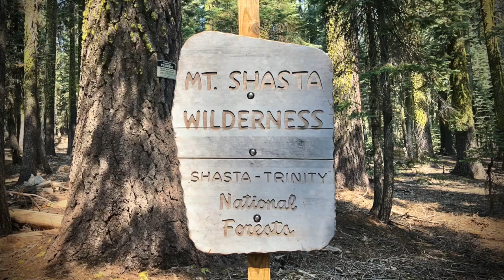Mount Shasta Series - 13 Light Code Transmissions by Sandra de Vos - Light Code Alchemy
Mount Shasta Series (now available)
Mystical wonders of a magical mountain

I am so happy to present the Mount Shasta Series to you. It is very dear to my heart. The time that I spent in the Mount Shasta area has brought me an immense upgrade on many different levels. And I felt you were with me all along. I would sit at the fire place, sharing my deepest intentions and I would invite you to do the same. I would throw whatever I energetically didn’t need anymore into the fire and I asked you to that too. I prayed for you, I’ve seen you in my dreams and you were with me during my meditations. We were on this journey together and I will always cherish that in my soul.

I've recorded a collection of Light Code transmissions that will guide you on a deep journey inward. I take you with me while exploring a wide variety of sacred sites. This series offers you an opportunity for purification, remembrance and powerful re-activation. Energy will be stirred up so that a deeply rooted re-alignment can take place, that's what it did to me too. During the pivotal moments of recording a transmission, I would feel how you and many others joined in. So if you feel drawn to discover this series, please know that you were already part of this journey from the very beginning.

From a crystalline Shasta water blessing to deep womb healing in a pitch dark lava tube and from pristine miraculous magical meadows to an intergalactic council meeting deep in the forest. I take you on several guided meditations in which you can for example merge with dragons and find yourself in a glowing energetic healing chamber deep inside the earth.

Every Light Code transmission is different. Sometimes it might feel warm, soft and relaxing, while at other times it could stir up some raw and deep emotions. I connected with the power of all elements and the energy beings that were present. The sounds will assist you in revealing realities that were buried deep inside so that your multidimensional awareness can expand in your present day reality. By joining this journey you say yes to reconnecting, releasing, revitalizing, remembering and restoring deep parts of your soul. You can then live an upgraded version of your already existing potential.

I feel I am on the one hand a representative for our earthly collective consciousness and at the same time a spokes person for our star families. A bridge if you will to bring together the cosmic ancestral ancient future wisdom and our present situation on Mother Earth. If they merge the non-essential structures and programs will collapse and the higher vibrational multidimensional wisdom will prevail. New Earth will rise as a Phoenix out of the ashes.

This series is an important part of my energy work, because through sharing these transmissions with you the high vibrational frequencies can be anchored into our beloved Mother Earth.

You receive
For an unlimited period of time you receive access to the 13 Light Code transmissions listed below. The total duration is 5 hours and 27 minutes.

1. Harbin springs - 17.24 min
2. In the forest - 26.34 min
3. Crater Lake spring - 22.10 min
4. Crater Lake forest - 27.23 min
5. Clear Creek Meadows - 30.59 min
6. Jot Dean Cave - 18.37 min
7. Mount Shasta City Park - 19.19 min
8. Pluto’s Cave - part 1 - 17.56 min
9. Pluto’s Cave - part 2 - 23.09 min
10. Panther Meadows - 19.20 min
11. Bunny Flat - 37.41 min
12. Lake Siskiyou - 42.53 min
13. Burney Falls - 23.39 min

Besides the sound transmissions, you receive 26 pages of Light Code script. The symbols are powerful vortexes and have a strengthening and activating effect on your self-healing capacity. You can print the pages, place the print under your mattress for additional support, or place your water bottle on top of it to charge it with the high frequencies. Please use your inner guidance and experiment what works for you.

Contribution:
I'd like to invite you to validate this program yourself and choose the donation you'd like to share with me. As a suggestion, I'd very much appreciate a donation somewhere between € 33,33 and € 144,44.

You can sign up for the newsletter and stay updated about more healing initiatives, free transmissions, blogs, new sessions and events:

Sandra de Vos (multidimensional sound healer)